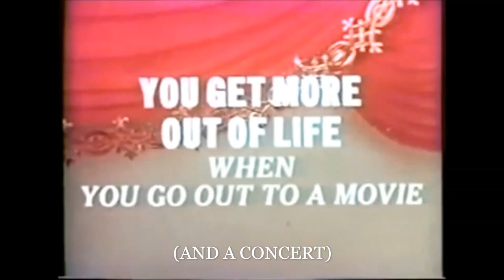2023 University Heights Summer Concert Series announcement video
Hot fun in the summertime is just around the corner. To get you ready, here's the University Heights 2023 Summer Concert Series announcement video. All shows start at 7 p.m. at Walter Stinson Community Park, with the exception of the UHSB shows which will be at John Carroll University.